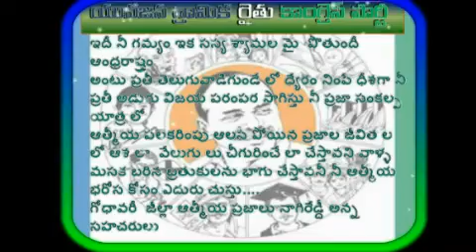Bonthu Nagi Reddy Razole Padayatra Trip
YSR Yuvasena USA Committee,  Razole, Konaseema Padaytra